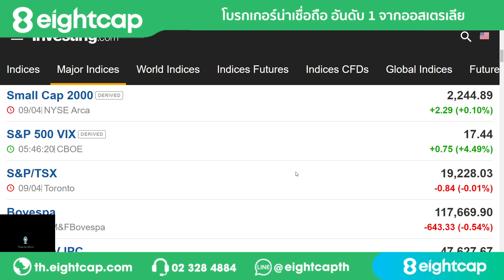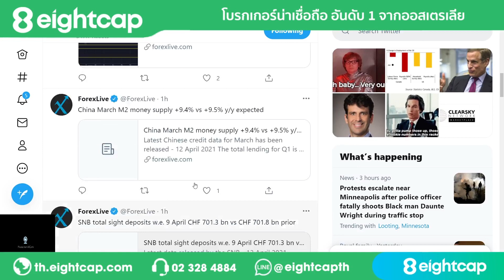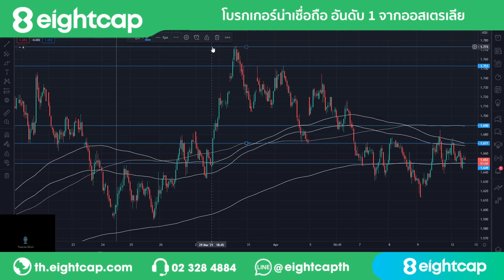🔥บทสัมภาษณ์ของประธานเฟดในรายการ 60 minutes เช้ามืดที่ผ่านมา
🔥กดเพื่อฟังคลิป บทสัมภาษณ์ของประธานเฟดในรายการ 60 minutes เช้ามืดที่ผ่านมา